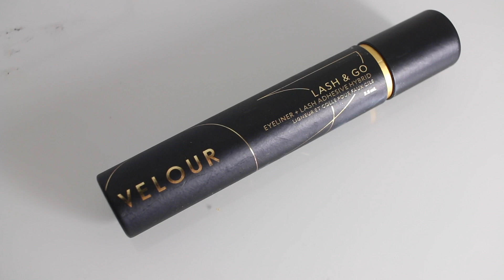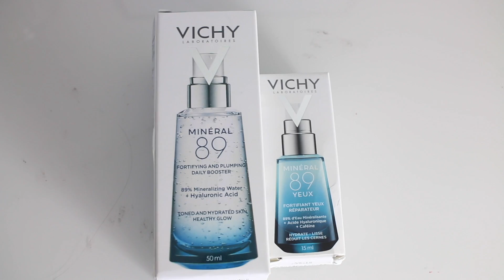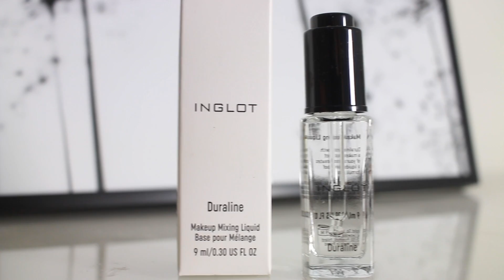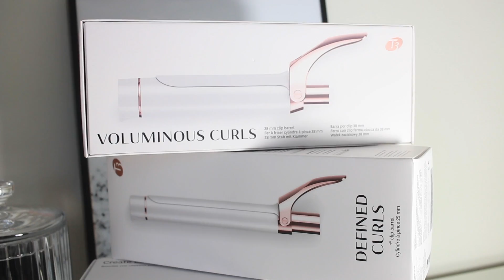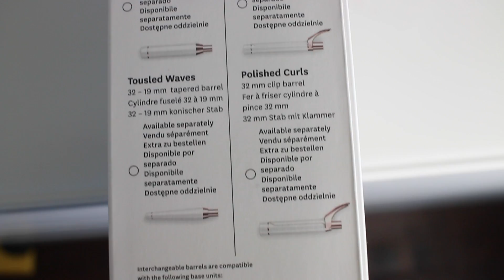Ci Risiamo😹🤷🏻‍♀️Mega Sephora e Lookfantastic HAUL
Ciao ragazze e ragazzi ci risiamo nuovo video haul makeup per voi oggi solo io sto comprando o anche voi avete comprato qualcosa di nuovo nell'ultimo periodo?Fatemi sapere quale prodotto vi piacerebbe vedere in un prossimo video!

PRODOTTI CITATI
Velour Lashes Lash&go Eyeliner
Razoio Facciale Sephora
Eyeliner Lilla NYX
Eyeliner Giallo NYX
Marc Jabos Matita + Fissatore per Sopracciglia
Mascara Marc Jacobs
ByTerry Blush In Crema
Nars Bronzer